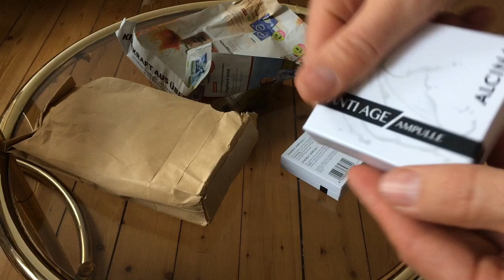Ухаживающая косметика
Антивозрастной уход за кожей от немецкого бренда Alcina – в каталоге универсального интернет-магазина Amaazoon.ru. Питающие кремы и кремы-лифтинги, сыворотки для кожи вокруг глаз и флюиды, дневные и ночные кремы, гели и спреи. Главный тренд Альцины – естественность и чистота. Именно поэтому фирма уделяет столько внимания средствам для продления молодости кожи. Имеется быстрая и аккуратная доставка из Германии в Россию и другие страны СНГ.